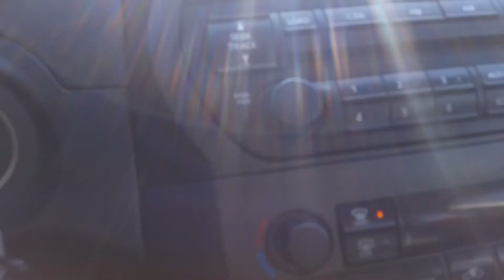Hometime in the Northeast